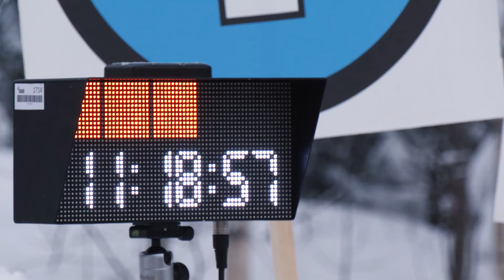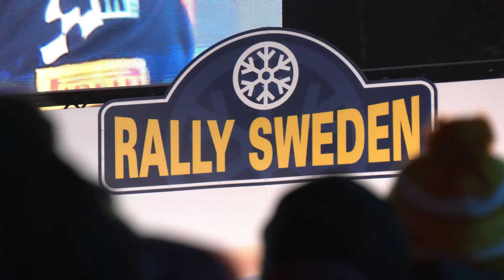DAY 1 - Rally Sweden 2024 - L. Bertelli / S. Scattolin - Toyota Yaris Rally1